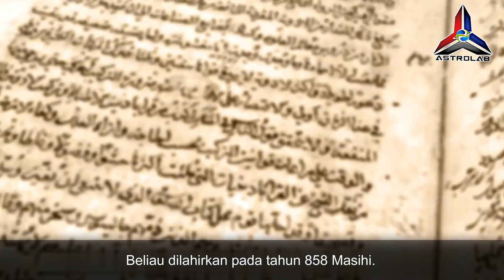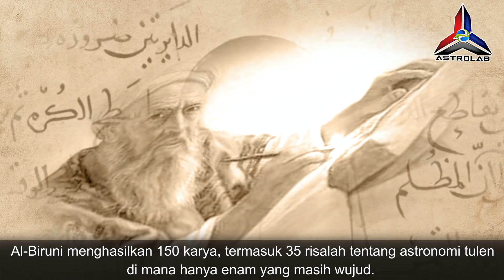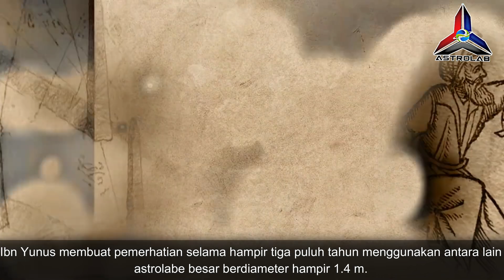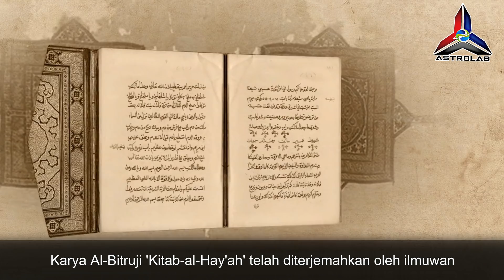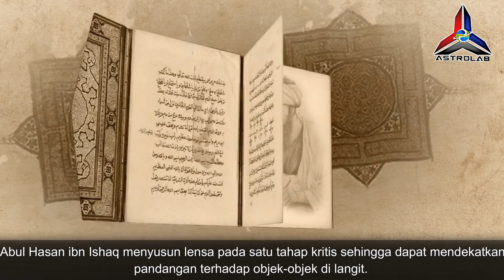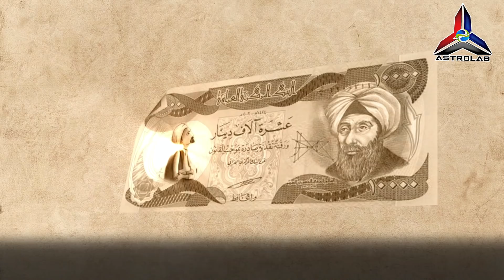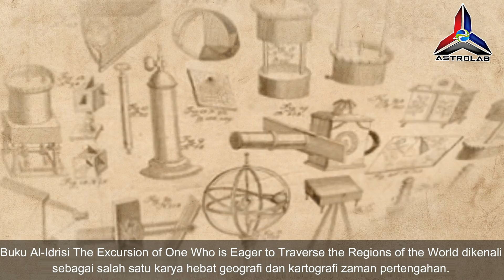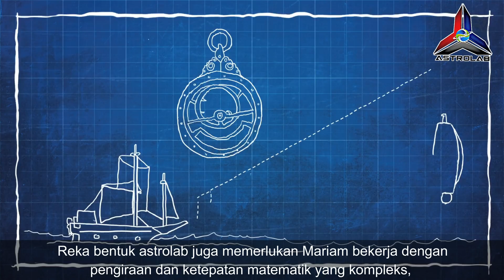Bagaimana Sains Digunakan Saintis Islam Pada Zaman Dahulu?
Astrolab membawa anda Bagaimana Sains Digunakan Saintis Muslim Sewaktu Zaman Keemasan Islam? ilmuwan islam telah mengangkat martabat islam gah di dunia.Ilmu mereka digunakan sehingga hari ini dan memberi kesan besar kepada dunia astronomi amnya.Jom tonton inovasi mereka dan kejayaan saintis-saintis islam ini.

About ASTROLAB.